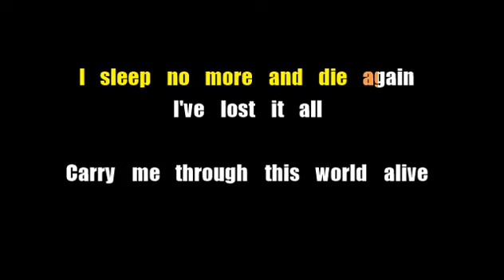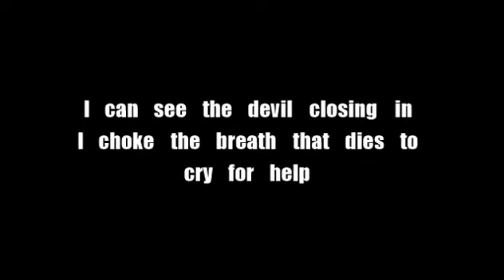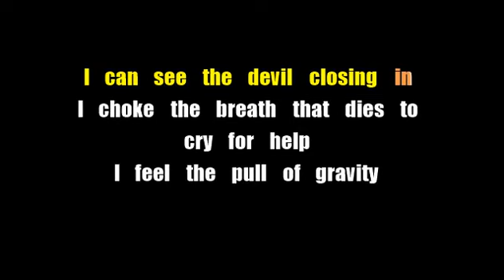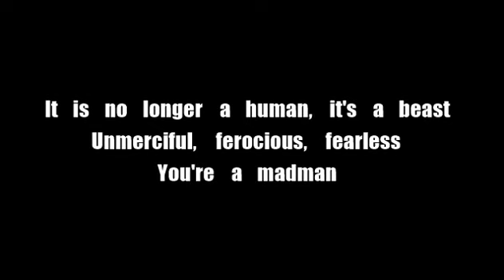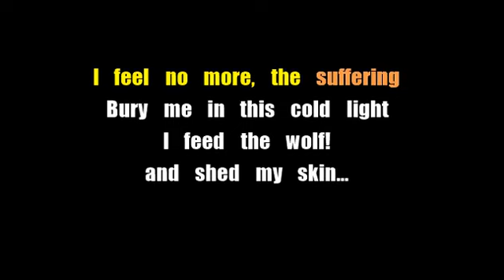Breaking Benjamin - Feed The Wolf - Karaoke - Lyric Video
@BookCleansing on Twitter!